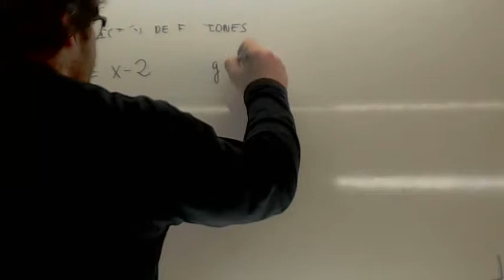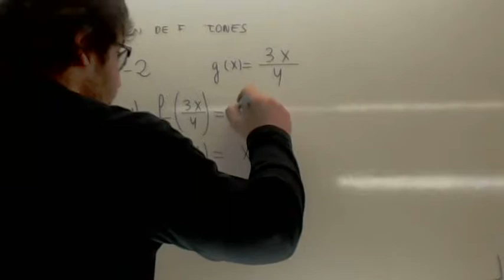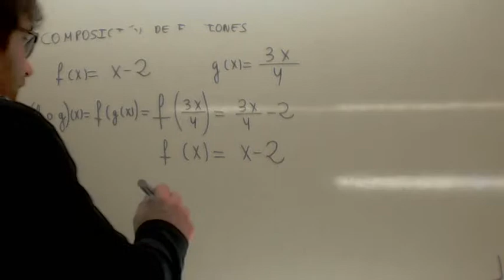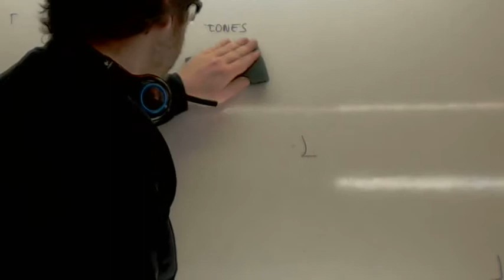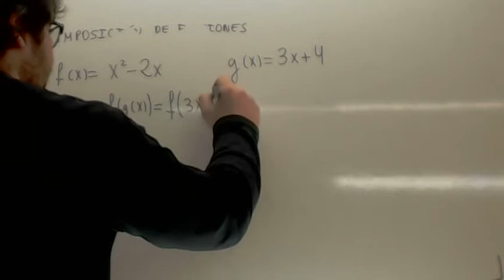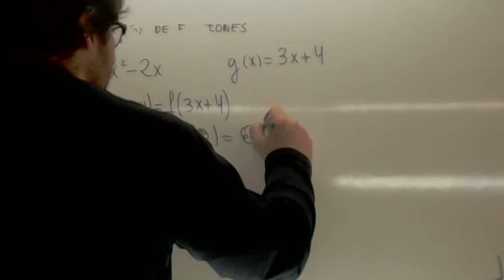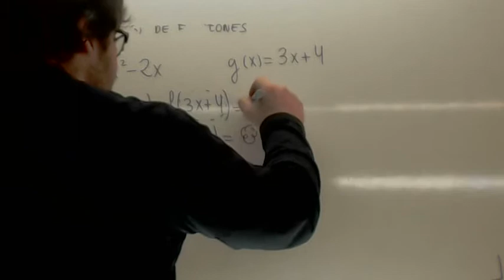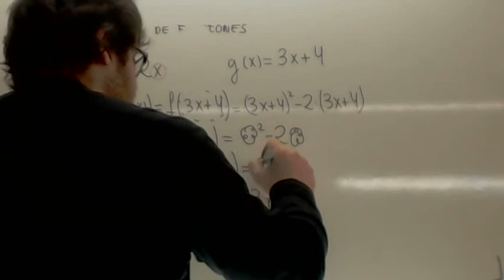Composicion de funciones Usero